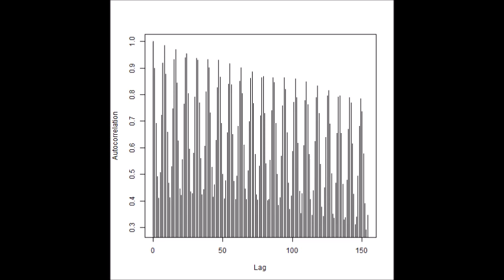超音波の音圧測定解析（自己相関、パワースペクトル、バイスペクトル） Ultrasonic-labo